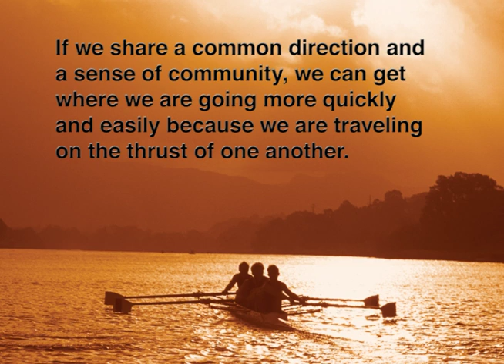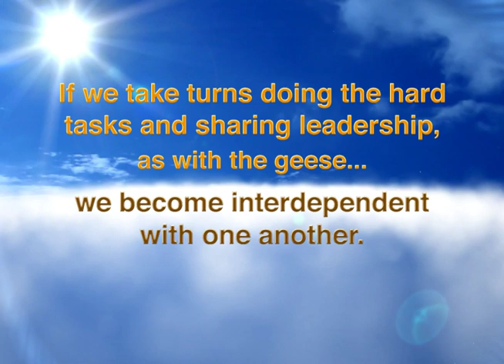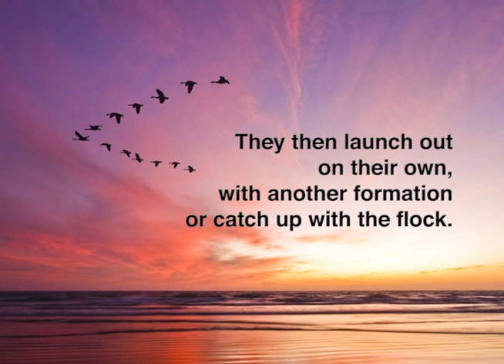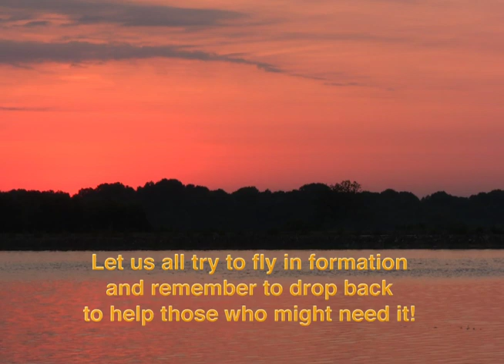Pulling Together: 10 Rules for High Performance Teamwork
“Great discoveries and achievements invariably involve the cooperation of many minds.” ~ Alexander Graham Bell

At the center of every high-performance team is a common purpose—a mission that rises above and beyond each of the individual team members. To be successful, the team’s interests and needs come first. This requires “we-opic” vision (“What’s in it for we?”), a challenging step up from the common “me-opic” mind-set.

In Pulling Together, author John J. Murphy presents the ten rules for high-performance teams in an engaging way that will inspire and motivate team building in your organization. These rules are further illustrated in "Lessons from the Geese", a powerful story about teamwork in nature. Take your team building even further with Revolutionize Teamwork!